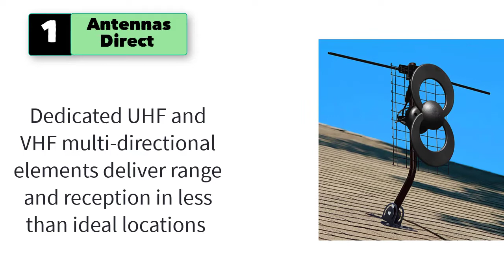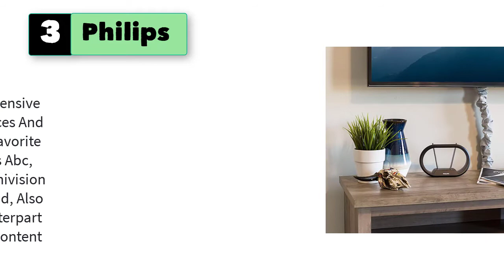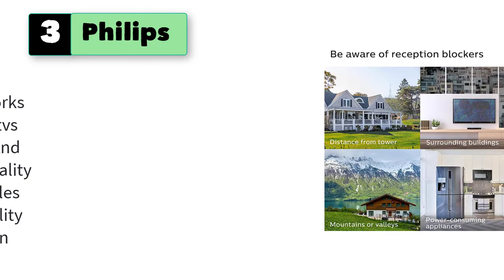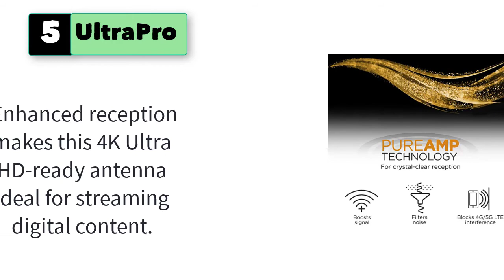Best TV Antenna for Basement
5 Best TV Antenna for Basement

1. Antennas Direct ClearStream 2V TV Antenna.

2. GE Flat Panel Indoor TV Antenna, 4K 1080P VHF UHF Digital HDTV Antenna.

3. Philips Modern Loop Rabbit Ears Indoor TV Antenna, 15 inch Extendable Dipoles.

4. Mexonga Amplified HD Digital TV Antenna, 300 Miles Long Range Reception Indoor.

5. UltraPro Amplified TV Antenna, Indoor Bar Design, Long Range, Supports.